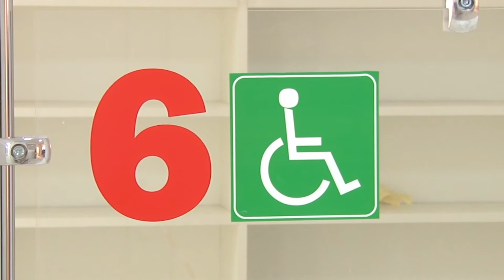Жители с ограниченными возможностями смогут пройти медико-техническую комиссию в Анапе